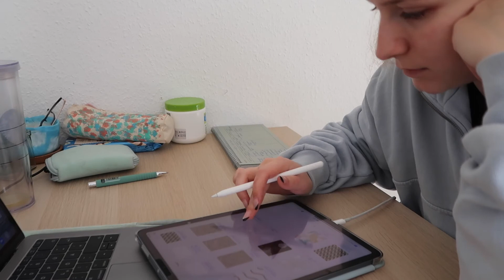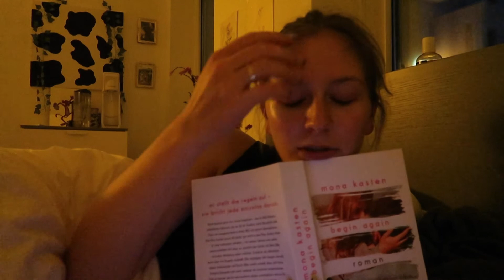Two days in the life of a Student/ VLOG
Hei friends,

ich hatte ein paar Sachen auf meiner neuen To Do Liste und hab euch zwei Tage mitgenommen :)

hope u like it, enjoy :)

Fühlt euch gedrückt und bleibt alle gesund!!!
Bis nächste Woche
Byee :)